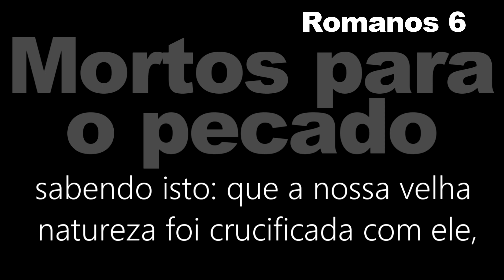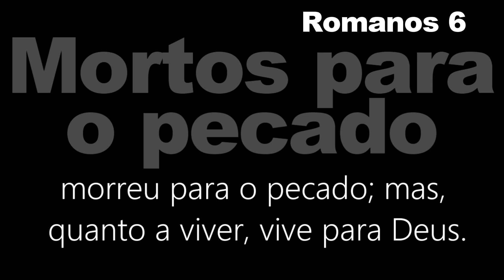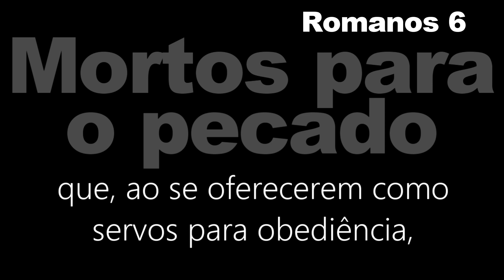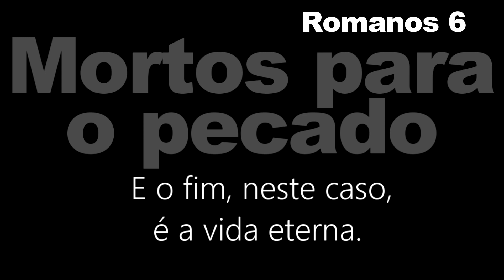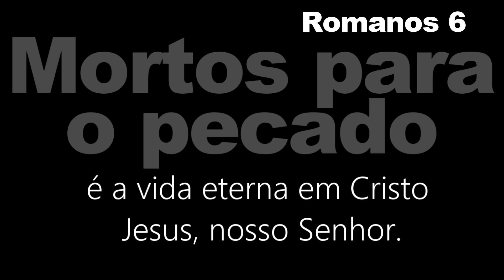BÍBLIA MORTOS PARA O PECADO